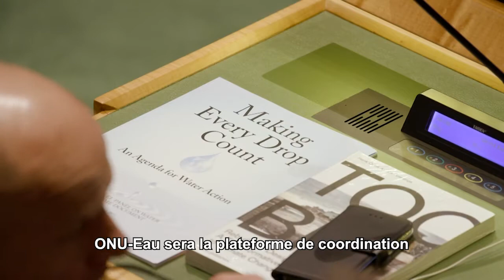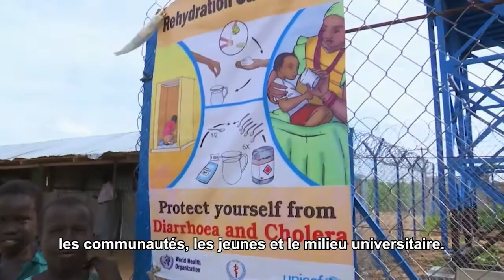La décennie de l'eau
La journée internationale de l'eau est commémorée chaque année le 22 mars. En 2018, l'Organisation des Nations Unies a lancé la décennie de l'eau pour accélérer les efforts et relever les défis liés à l'eau. Celle-ci est en effet cruciale pour le développement durable, l'éradication de la pauvreté et de la faim. Mais le manque d'accès à l'eau potable et aux services d'assainissement est un problème grave dans de nombreuses régions du monde.